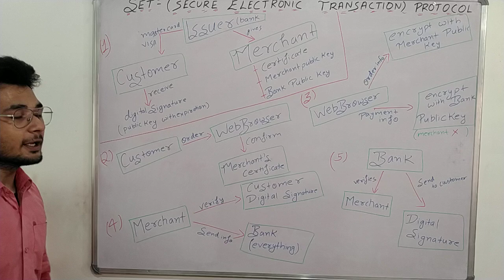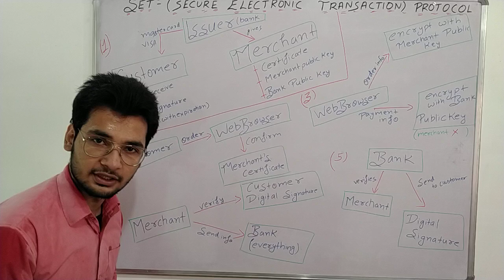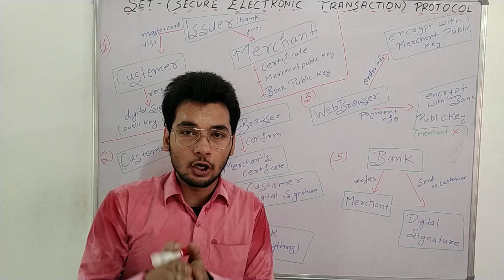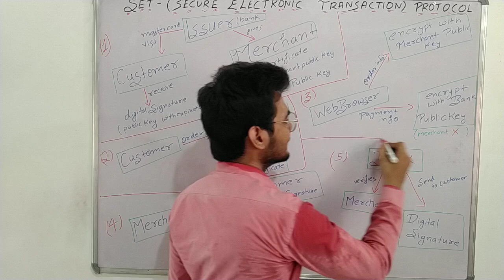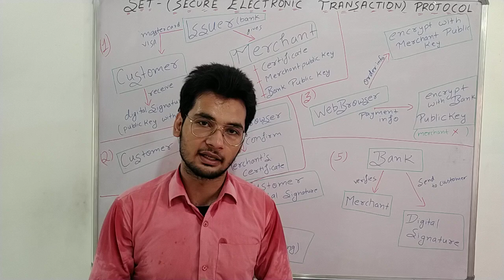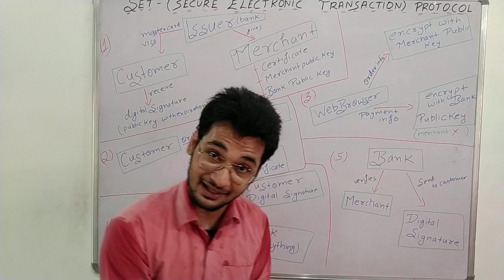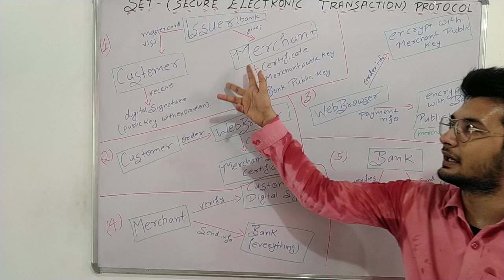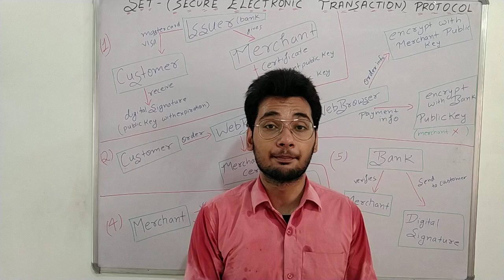Secure Electronic Transaction (SET) in hindi || SET Protocol || Network Security || Akant 360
Is video mai secure electronic transaction ko poori tarah se smjhaya gaya hai bahut short tarike se jisse apko paper mai bahut help milegi, agar video pasand video pasand aaye to like kariega aur channel ko subscribe bhi kariegaaa